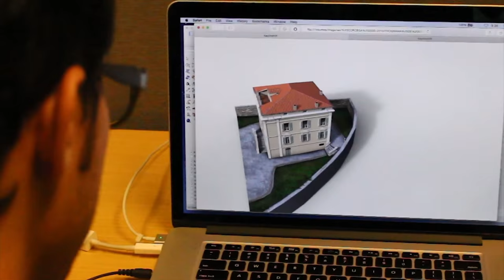Rumbo a Córcega exposición de la Escuela de Arquitectura